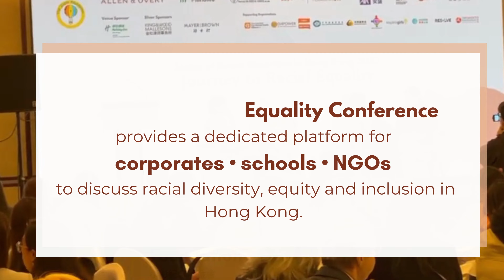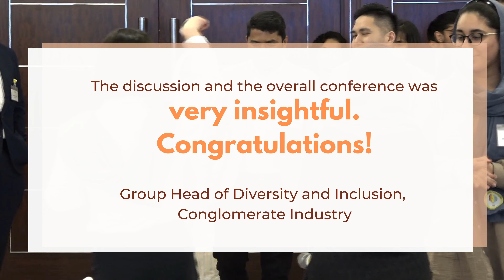Journey to Racial Equality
To mark the International Day for the Elimination of Racial Discrimination (IDERD) The Zubin Foundation organised a conference “Status of Racial Minorities in Hong Kong 2023: Journey to Racial Equality” on Tuesday, 21 March at the Holiday Inn Golden Mile in Tsim Sha Tsui. It was an in-person event.​​​​​

• Allen & Overy
• Manulife
• Mrs. Purviz R. Shroff, MH, and the Late MR. Rusy M. Shroff, BBS, MBE
• The Swire Group Charitable Trust

• EY
• AXA
• MTR
• Schroder Investment Management (Hong Kong) Limited

• King and Wood Mallesons
• Mayer Brown

• Holiday Inn Golden Mile